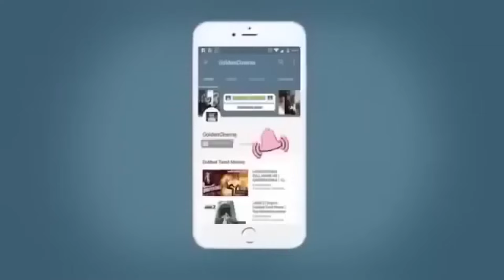அந்தகாலத்தில் விரும்பி கேட்ட சிவாஜி காவிய பாடல்கள் | Sivajiganesan Songs |Old Sivaji Songs HD.